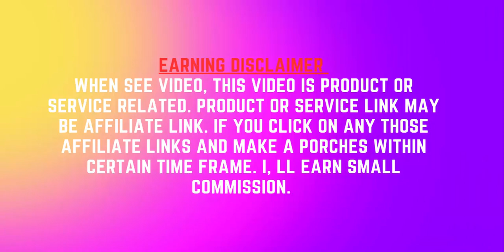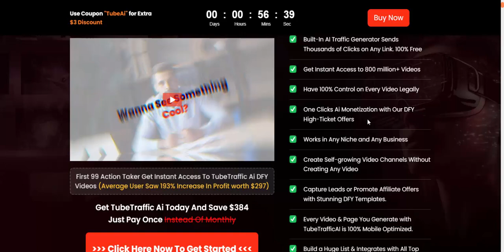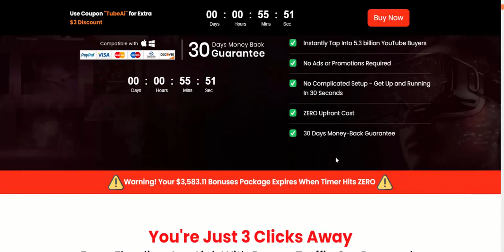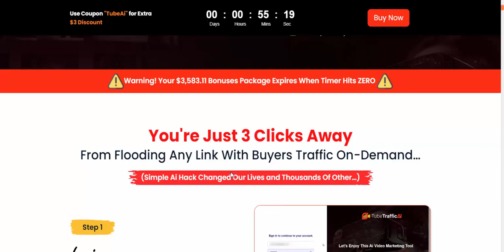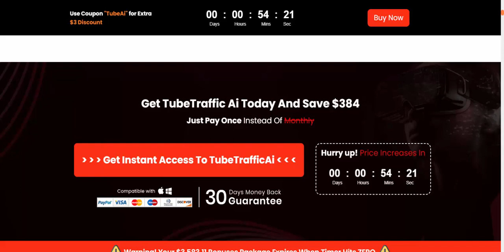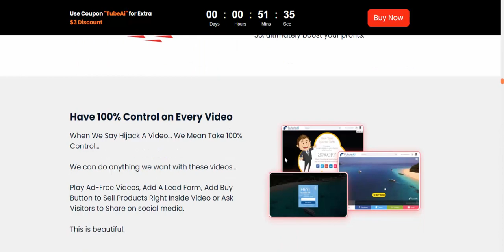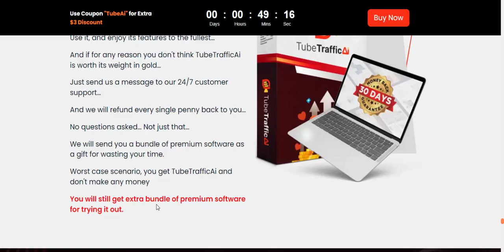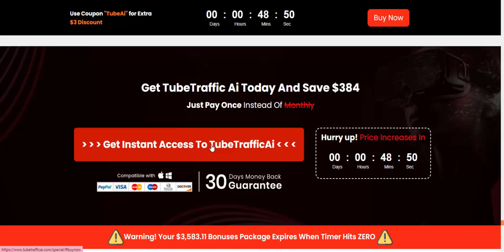TubeTraffic Ai Review - Ai World's First Google-Bard Powered AI App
*** TubeTraffic Ai Review - Introduction
Wellcome to my TubeTraffic Ai Review - post.
Utilizing YouTube Videos: The technology is designed to help businesses tap into the vast library of 800 million YouTube videos to generate a continuous flow of traffic.
Creating Video Channels: Users can create visually appealing video channels on any topic or niche, indicating flexibility in content creation.
Video Hosting and Playback: The tool allows users to upload, host, and play their own videos with professional-level capabilities. It also mentions free viral and SEO traffic being built into the platform, suggesting that it helps with visibility and search engine optimization.
This could be particularly useful for entrepreneurs or marketers looking to expand their offerings.
Overall, this text is aimed at highlighting the potential benefits of this new technology for businesses, emphasizing its versatility in generating traffic, creating video content, and monetizing it through different means. As with any marketing or technology offer, it's essential for businesses to conduct thorough research and due diligence before investing in or using such tools to ensure they align with their specific goals and needs.

***TubeTraffic Ai Review - Overview

Product -  TubeTraffic Ai

Vendor -   Pranshu Gupta et al

Niche-   Software

Bonuses -  HUGE BONUSES

Discount-  GET THE BEST DISCOUNT OFFER

Skill Level Needed- All Levels

Refund -  YES, 30 Days Money-Back Guarantee

*** TubeTraffic Ai Review - Why use TubeTraffic Ai software
*Let AI Do the Research and Pull HOT Profitable Videos for You.
*No Video Creation Whatsoever, Ai Does It All…
*Built-In AI Traffic Generator Sends Thousands of Clicks on Any Link. 100% Free
*Get Instant Access to 800 million+ Videos
*Have 100% Control on Every Video Legally
*One Clicks Ai Monetization with Our DFY High-Ticket Offers
*Works in Any Niche and Any Business
*Create Self-growing Video Channels Without Creating Any Video
*Every Video & Page You Generate with TubeTrafficAI is 100% Mobile Optimized.
*Build a Huge List & Integrates with All Top Autoresponders
*Instantly Tap Into 5.3 billion YouTube Buyers
*No Ads or Promotions Required
*No Complicated Setup - Get Up and Running In 30 Seconds
*30 Days Money-Back Guarantee
*** TubeTraffic Ai Review - Bonus
Claim Your $3,583.11 Worth Bonuses Now

Bonus 1
Exclusive F’ree Training
Get ahead in the creative game with TubeTraffic AI's F’REE Training! Elevate your skills and maximize your results with this limited-time opportunity. Gain expert insights, tips, and strategies to supercharge your Tubetraffic AI experience. Don't miss out on this valuable resource to boost your success.
Bonus Box

Bonus 2
How To Rank Your YouTube Videos ( Value $667 )
Discover the ultimate guide to elevate your YouTube video rankings with TubeTraffic AI. Uncover cutting-edge strategies, tips, and tricks to optimize your content for maximum visibility. Harness the power of AI-driven insights to skyrocket your video's reach and engagement, boosting your online presence and success. Don't miss out on this bonus for YouTube creators!
Bonus Box

Bonus 3
25 Youtube Outro Clips ( Value $467 )
Unlock the power of Tubetraffic AI with - 25 YouTube Outro Clips! Elevate your video outros with professionally designed and customizable templates. Enhance viewer engagement, promote your brand, and drive more subscribers and traffic to your channel. Elevate your content and leave a lasting impression with these dynamic outros.
Bonus Box